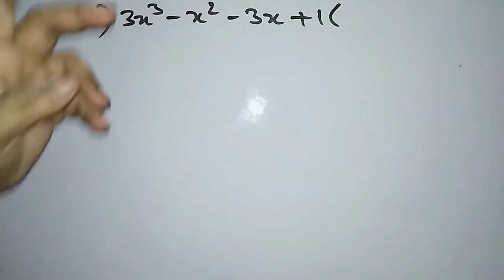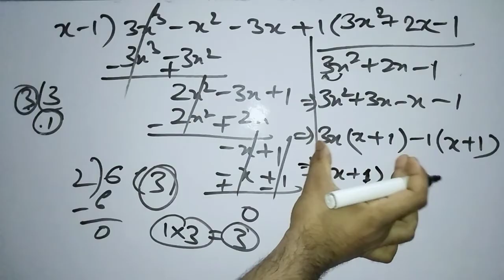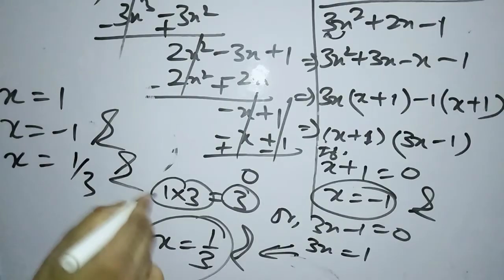One zero of a polynomial 3x^3 - x^2 - 3x + 1 is 1. Find the other zeroes . Polynomials Class 10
Q. ) One zero of a polynomial 3x^3 - x^2 - 3x + 1 is 1. Find the other zeroes .

Doubt Question #01

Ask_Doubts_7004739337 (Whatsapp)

Regards,
Chatterjees Education